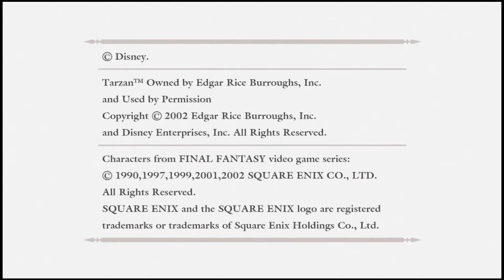Gorrilllaaass | Kingdom hearts | Ep 12